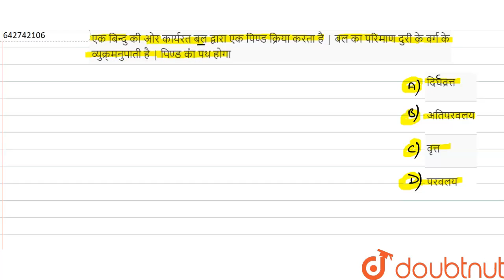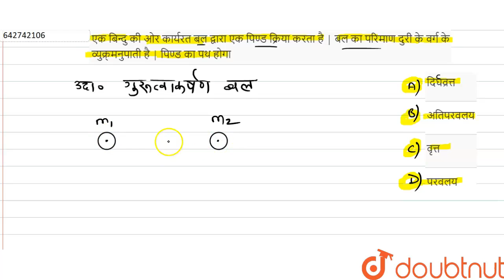एक बिन्दु की ओर कार्यरत बल द्वारा एक पिण्ड किया करता है | बल का परिमाण दुरी के वर्ग के व्युक्र्म...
एक बिन्दु की ओर कार्यरत बल द्वारा एक पिण्ड किया करता है | बल का परिमाण दुरी के वर्ग के व्युक्र्मनुपाती है | पिण्ड का पथ होगा
Class: 12
Subject: PHYSICS
Chapter: गुरुत्वाकर्षण
Board:NEET

👉 Have Any Query? Ask Us.